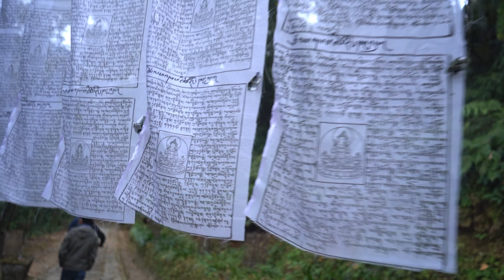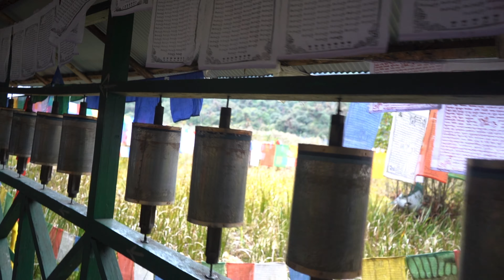THE SUSPENSION BRIDGE OF SIKKIM